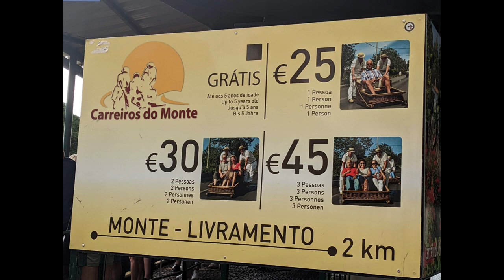Azura 26&270223 Part 3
P & O Azura
One week cruise
24th February to 3rd March 2023